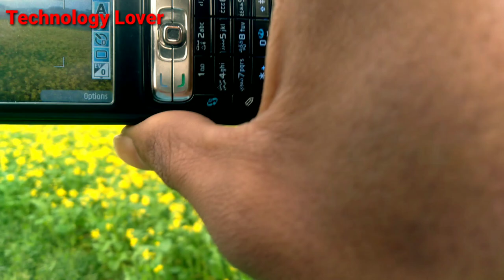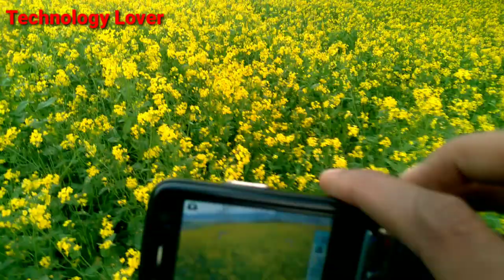Nokia N73 Photography & Camera Test | Nokia N73 Carl Zeiss Optics Camera Photography | Old Flagship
Background Music Cradit :

♫Track Info:

Title: Acoustic Folk Instrumental by Hyde - Free Instrumentals Genre and Mood: Country & Folk + Calm